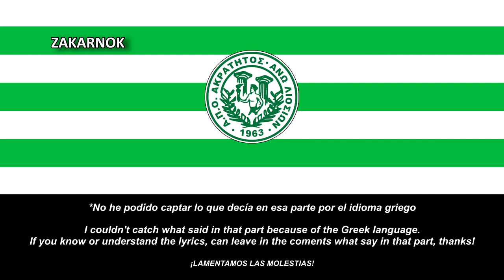Himno del APO Akratitos Anō Liosiōn (Ύμνος ΑΠΟ Ακράτητος Άνω Λιοσίων) (LETRA INCOMPLETA)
NOTA DEL EDITOR:

No he podido sacar las letras, obviamente porque no se el idioma en ese video, por lo que si ustedes estáis interesado en poner las letras y al mismo tiempo, queréis colaborarme en poner líricas en los videos, podéis dejar en los comentarios o por GMAIL sin problemas.

¡MUCHAS GRACIAS!
El APO Akratitos es un club deportivo con sede en el área de Ano Liossia y está activo en el fútbol. Fue fundada en 1963 tras la fusión de "Panliosiakos" y "Proodeftiki Liosion". En el pasado, Akratitos también tenía un departamento de baloncesto.

Fue fundado en el año 1963 en la ciudad de Ano Liosa, pasando sus primeros años en una relativa oscuridad bajo la gestión de Giannis Pathiakakis, que murió durante una sesión de entrenamiento en el 2002, y como consecuencia, el nombre de su estadio lleva su nombre.

El club llegó a disputar varias veces en la Superliga griega, la máxima categoría del fútbol helénico.